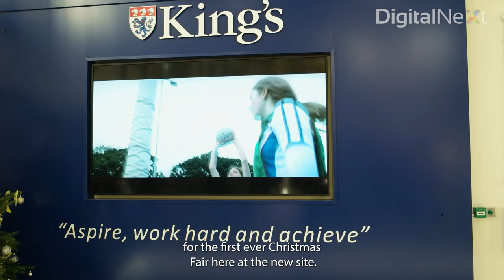King's School - The £60m Campus | SPOTLIGHT by Digital Next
Our latest Spotlight is shining on The King’s School in Macclesfield, but more specifically their annual Christmas Fair!

The King’s School in Macclesfield is one of the great independent schools in England with an impressive history, stretching back for more than five centuries! The school is well known and has a great reputation for delivering outstanding education for their students.

Recently the school hosted their Christmas fair, which is traditionally an annual event, however this is the first to have been held since 2019. Organized by the Friends of King's committee, it was the perfect opportunity to open the doors to their fabulous new campus which was completed and opened in September 2020.

We encourage volunteers to help with school functions and be involved with the Committee itself and will encourage members to help arrange events with the assistance of other Committee members and parent volunteers.

  -  The New School Campus  -
The new £60m campus opened in September 2020, bringing all divisions of the school together on the new campus. It is an impressive new site that caters to all areas of learning for students and teachers. The state-of-the-art facilities even include drama studios, a gym, and swimming pool!

As mentioned by Rachel Clarke in our Spotlight video, the Friends of King’s committee meets regularly to help plan upcoming events for the school. Organising and allocating the resources and volunteers to help. Volunteers are welcome to join the committee and are encouraged to help in the arrangement of events, like the annual Christmas fair, and assist other committee members and parent volunteers.
As Friends of King’s ourselves, we were invited along to the event to capture this exciting moment for the school. See above the Spotlight video we have created to capture our time at this year’s Christmas Fair at the King’s School.